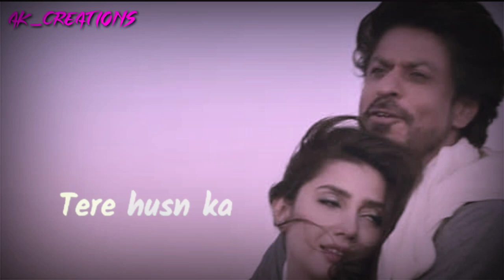Love Mashup WhatsApp Status | Arjijt Singh | Maninder Buttar | Zaalima | Sakhiyaan | Latest Mashup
👉 AnD...😘

|| Don't Forget To SUBSCRIBE My Youtube Channel And Press The...🔔... To Get The Latest Video Notification First...♥️🎧...||Tags :- Very Sad WhatsApp Status , Sad WhatsApp Status , emotional WhatsApp Status , Arijit Singh WhatsApp Status , Arjijt Singh Sad Song , Arijit Singh Sad Status , Ae Dil Hai Mushkil Sad Status , Ae Dil Hai Mushkil WhatsApp Status , Yeh Rooh Bhe Meri WhatsApp Status , Latest WhatsApp Status , Sad WhatsApp Status , Black Screen WhatsApp Status .

Faltu Tags For Views :-
Whatsapp status,
30 Sec status,
whatsapp status 2019 full screen ,
whatsapp status hindi,
Hindi Full screen status,
Good Night status full screen All
for status,
Latest Whatsapp status 2019,
love status video latest,
latest status 2019,
love status video,
love status video com,
love status video download,
love status video download 30 seconds,